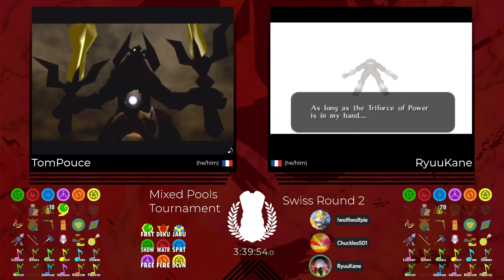RyuuKane vs TomPouce - OoT Randomizer Mixed Pools Tournament Round 2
Welcome to the first ever Ocarina of Time Randomizer Mixed Pools Tournament! This is a race from round two of the Swiss Rounds between TomPouce and RyuuKane. We focus on Entrance Randomizer! We shuffle every entrance into ONE SINGLE pool and what we get are fun shenanigans: Deku Tree in a grotto, the carpenter tent in Death Mountain Crater, having to get to the Desert Colossus through the Spirit Temple! . Tournament Rules and other information can be found

Commentary provided by wolfiwolfpie and Chuckles501.